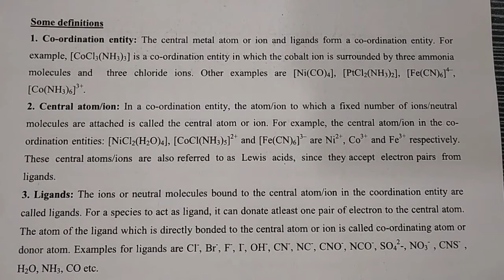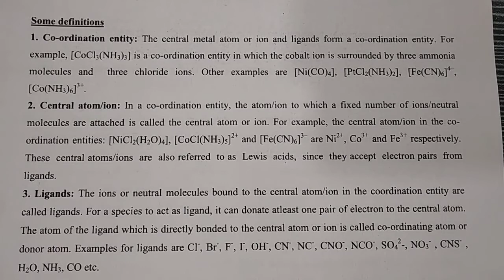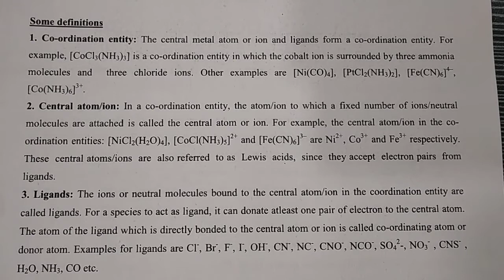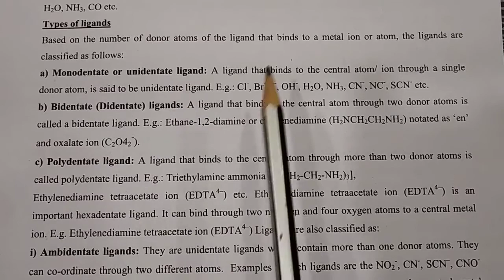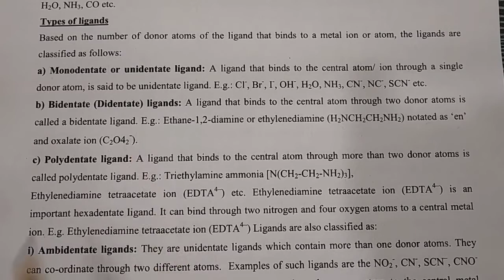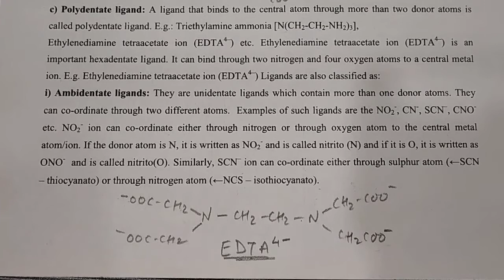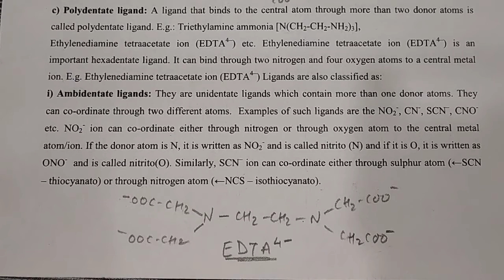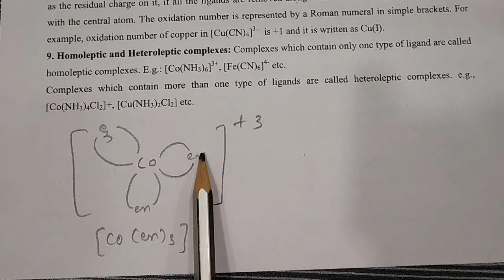STD 12 CHAPTER 9 SESSION 2